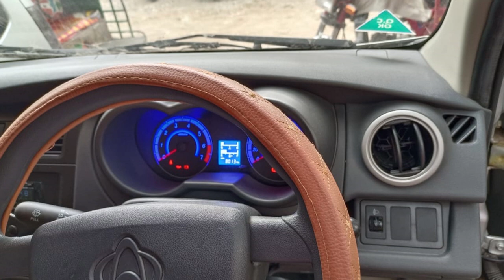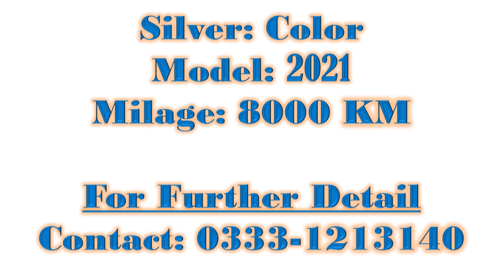CHANGHAN KARVAN Plus , 2021 Model, Silver Color For Sale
CHANGHAN KARVAN Silver Color, Model 2021, Milage 8000 KM, Good Condition Vehicle